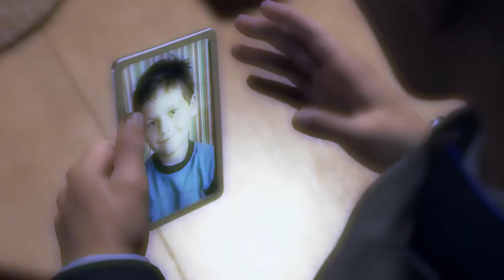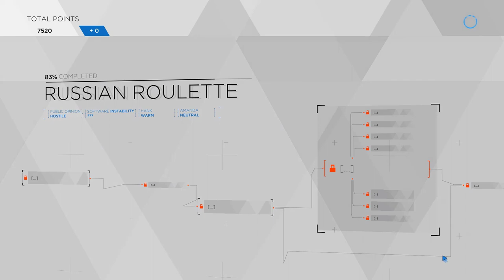DETROIT BECOME HUMAN GAMEPLAY Walkthrough Part 17 | Gamerboy Gameplay Bangla Review